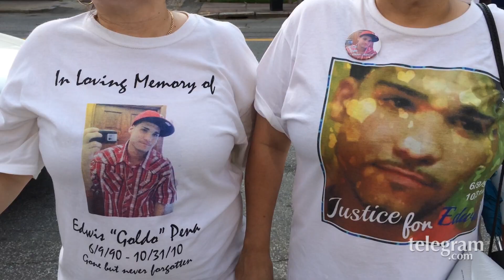Rally for Peace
Rally for Peace at City Hall